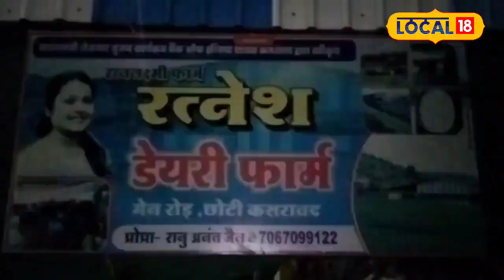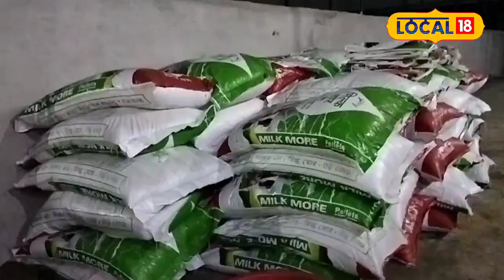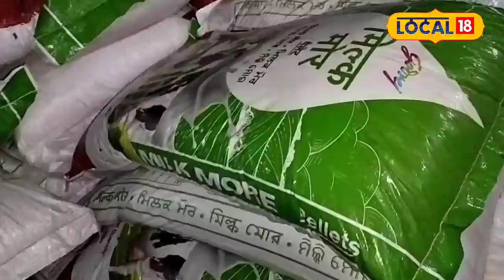Covid के समय में Anant Jain ने कैसे खोजा सफलता का नया रास्ता? Lock Down | Success Story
Success doesn’t come easy, but with the right goals, hard work, and honesty, it’s achievable. In this video, we share the inspiring story of Anant Jain, a young man from Khargone, who left his engineering job and ventured into dairy farming. Today, he earns ₹1.25 lakh every month from his dairy farm. Learn how Anant turned the challenge of losing his job during COVID into an opportunity, becoming a source of pure milk for his village. His journey is a true inspiration for many. Watch this video to see how determination and a new direction can lead to success.
सफलता किसी के लिए भी आसान नहीं होती, लेकिन अगर सही लक्ष्य, कड़ी मेहनत और ईमानदारी हो, तो सफलता अवश्य मिलती है। इस वीडियो में हम बात करेंगे खरगोन के युवा अनंत जैन की प्रेरणादायक कहानी की, जिन्होंने इंजीनियरिंग की नौकरी छोड़कर डेयरी फार्मिंग का रास्ता चुना और अब हर महीने सवा लाख रुपये की आमदनी कमा रहे हैं। जानिए कैसे अनंत ने कोविड के दौरान नौकरी खोने के बाद डेयरी व्यवसाय से अपनी पहचान बनाई और कई लोगों के लिए प्रेरणा बने। यह वीडियो आपको दिखाएगा कि कठिनाइयों का सामना कैसे किया जाता है और किस तरह एक नई दिशा में सफलता प्राप्त की जा सकती है।